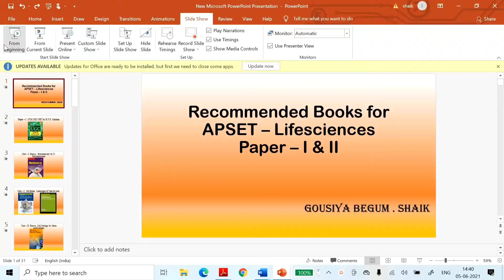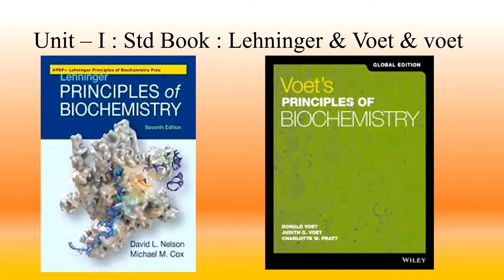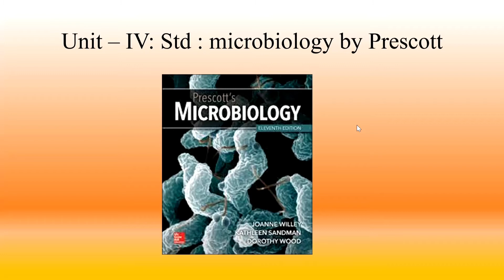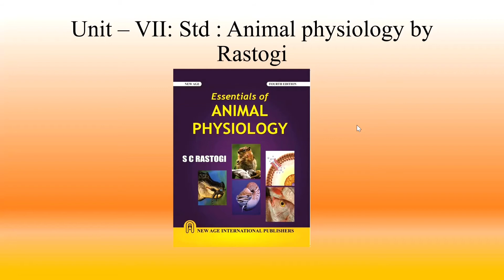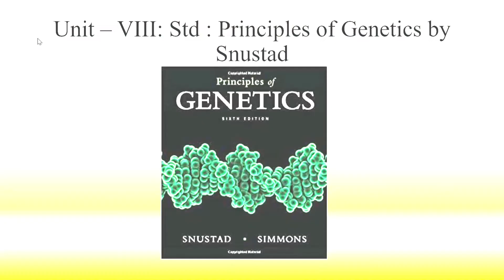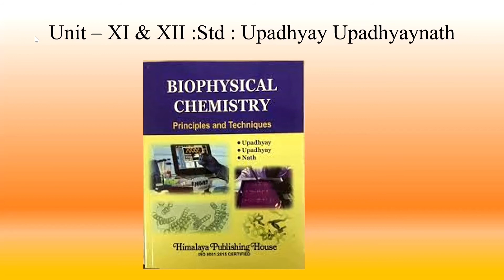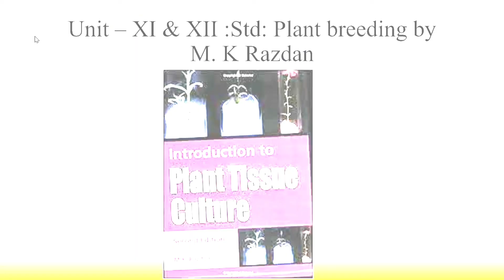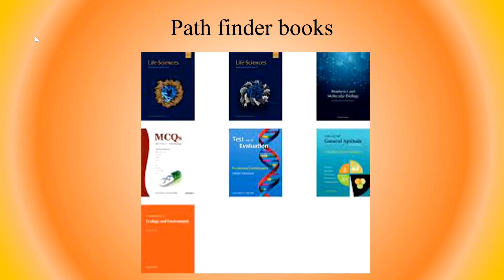Recommended Books For APSET || In Telugu || Detailed Discussion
Hey guys
In this video, I have discussed the basic books to prefer to clear your basics and standard books to crack your exam, and also I have provided an alternative for standard books you can prefer these books to clear your exam wishing u all the very best a great success is on your way keep going.